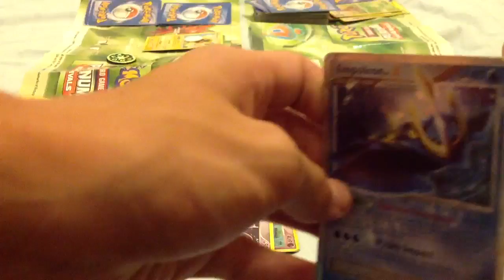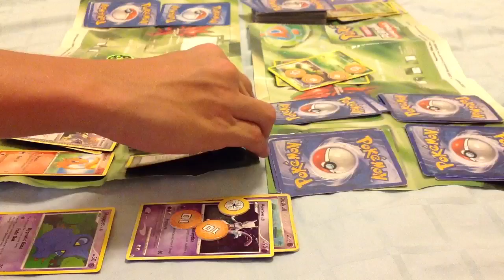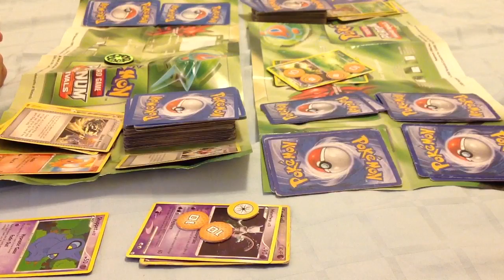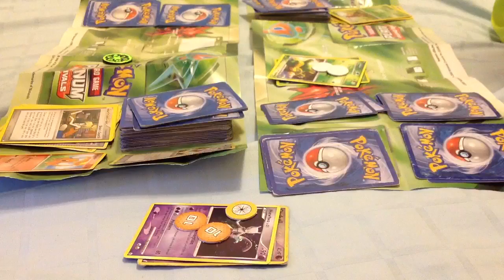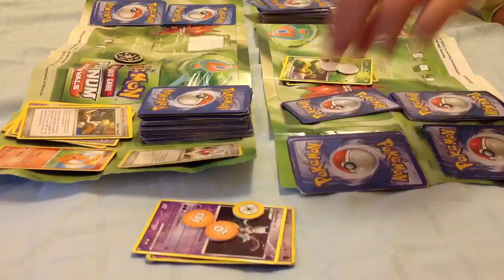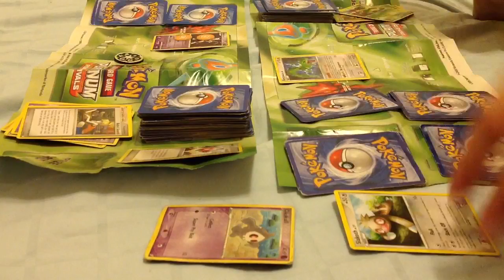Pokemon Battle VS DAwesomenessmonsta | Part 2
PART 2 OF THIS EPIC POKEMON BATTLE!